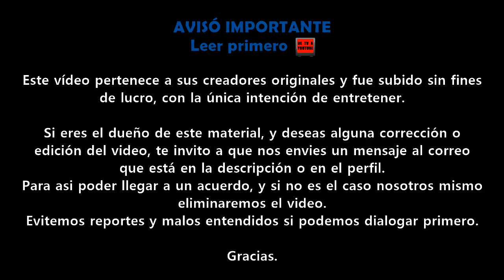Beyhadh Un amor sin Limites Doblaje Latino | Promo ecuavisa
Gracias.